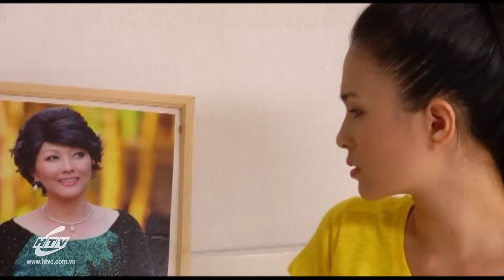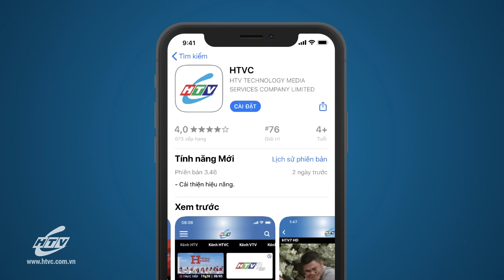Tình Đổi Chác - Tập 8 | HTV Phim Tình Cảm Việt Nam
Xem Tivi trực tuyến tại HPLUS (HTVC):
✅ Web / Wap mobile :
► Smart TV /STB : Tải HTVC for Android TV